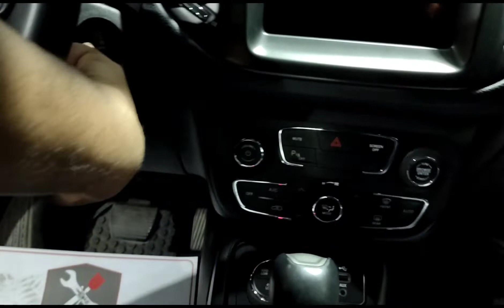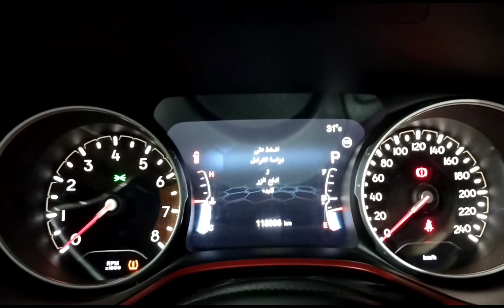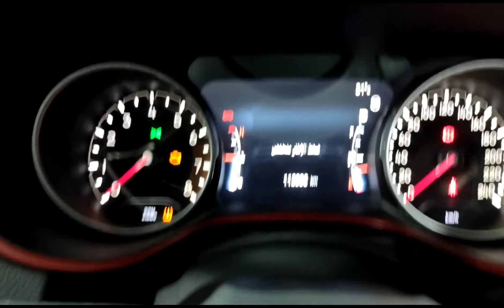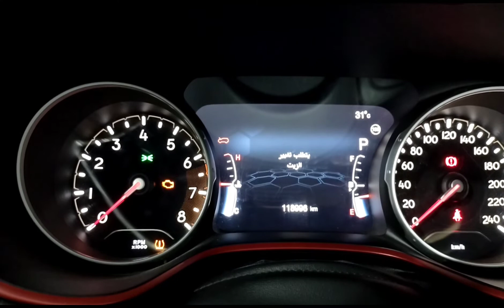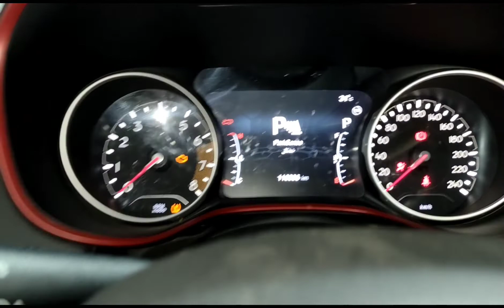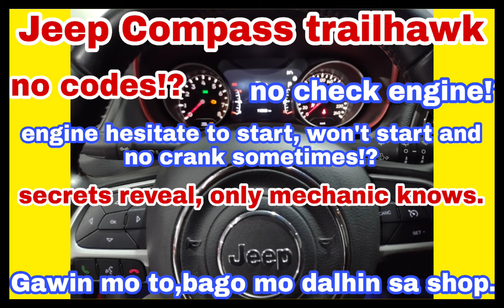Jeep Compass trailhawk/hard start,no crank,no start!?/do this first step/save money/Tagalog version